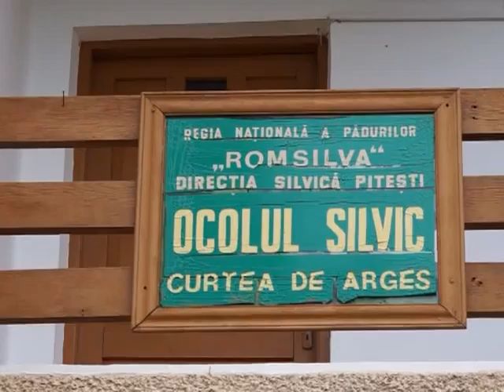1F paziti va padurile de hotic de ag